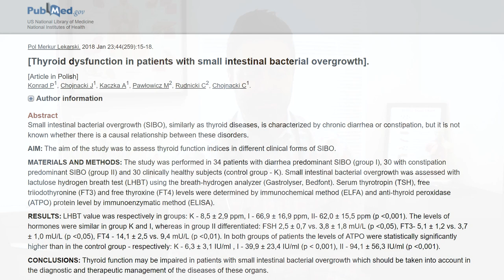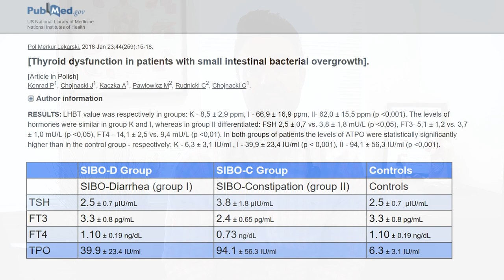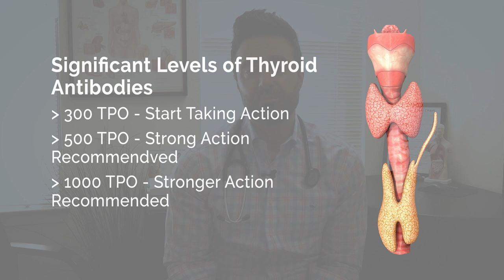The Hashimoto’s Thyroiditis – SIBO Connection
A healthy gut is crucial for optimal thyroid health.  The first study of its kind has shown those with SIBO have an increased risk of thyroid autoimmunity.  This is good news and suggests that by improving your gut health you can have a healthier thyroid.